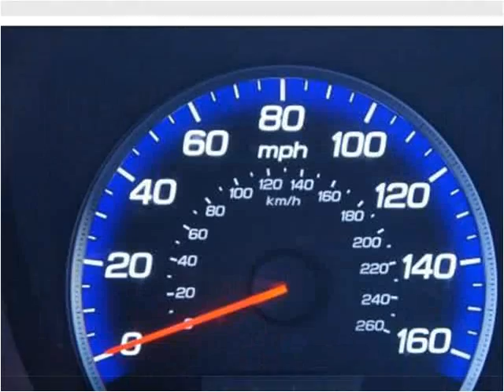2008 Acura RDX Used Cars Brockton MA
This 2008 Acura RDX is available from Avon Auto Brokers Brockton.